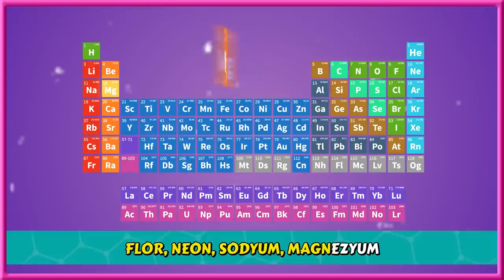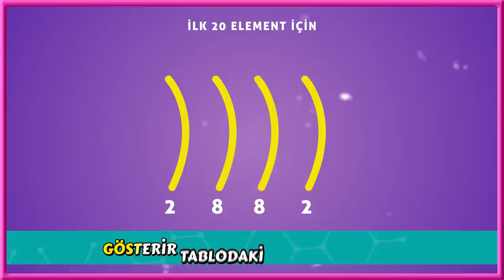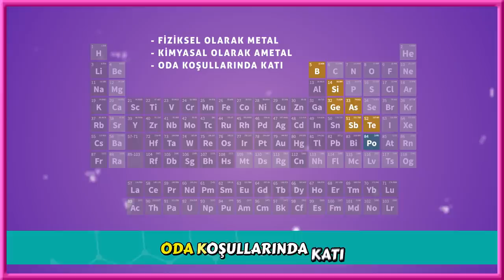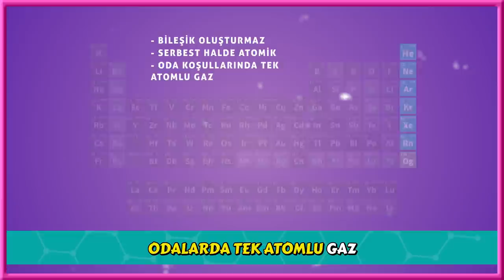Tonguç'a Gelen Zirveye Bakıyor | Periyodik Sistem Şarkısı 🧪👩‍🔬👨‍🔬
9. Sınıflar! En önemli konulardan biri olan Periyodiksistem konusunu şarkılarla hep beraber öğreniyoruz! Videoya like atmayı unutma! 😊

9. Sınıf Periyodik Sistem Şarkısı Sözleri

Hidrojen, Helyum, Lityum, Berilyum
Bor, Karbon, Azot, Oksijen
Flor, Neon, Sodyum, Magnezyum
Alimünyum’u da bileceksin

Silisyum, Fosfor, Kükürt, Klor
Argon, Potasyum, Kalsiyum ne oluyor?
Periyodik sistem kafaları yakıyor
Tonguç’a gelen zirveye bakıyor

Mendeleyev sistemin babası
Sıralama şekli kütle numarası
Moseley’in x ışını araştırması
Modern sıralama atom numarası

Hemen beyinleri yakalım
Periyodik tabloya bakalım
18 sütuna grup
7 satıra periyot yazalım

Alkali metaldir A1
Toprak alkali A2
4, 5, 6’ya sırayla
Karbon, azot, oksijen geldi

Halojenler 7A’dalar
8A’da var Soygazlar
Lantinitler, aktinitler
Nasılsın diye sormazlar

1, 2, 3A bilinmeli
7A’da var fecibiri
8A’yı da ezberlemeli
İlk 20 element önemli

Alimünyum’u da bileceksin

Elektron doludur katmanların orası
Kaç adet katman varsa periyot numarası
Son katmanda bulunan elektron sayısı
Gösterir tablodaki grup numarasını

İlk katmanda en fazla 2 elektron olur
İkinci katman bazen 8’e kadar doludur
Mesela Na11 üç katmana sahiptir
Üçüncü katmanında kalan elektron 1

Son katman değerlidir değerlik katmanıdır
Taşıdığı elektron değerlik sayısıdır
Hidrojen ametaldir 1A’da çıkıntıdır
Ezberlemek gerek Helyum 8A’dadır

Alimünyum’u da bileceksin

Metaller parlar, serbest halde atomik
Odalarda katı haldedir ama civa hariç
Oksitleri genelde olur bazik
Ametalle iyonik, kendi atomlarıyla metalik

Bileşik halinde bulunur doğada
Elektron verir oluşturur katyon
Sodyum klorür örnek mesela
Hocam ben koptum pardon

Kendi aralarında kovalent
Metallerle iyonik
Oksitleri nötr olur
Ya da olur asidik

Serbest halde moleküler yapıda
Katı, sıvı, gaz olabilir odalarda
Yüzeyleri mat, kırılgan yapıda
İletkenlik görülebilir istisnalarda

Fiziksel olarak metal
Kimyasal olarak ametal
Oda koşullarında katı
Yarı metaldir adı

Periyodik tablodaki merdiven
Ezberlemem gereken
Bana Silgi Gerek Aslen
Subay Teğmen Polis kafiyeden

8A grubu Soygaz
Kararlıdır, bileşik oluşturmaz
Serbest halde atomik
Odalarda tek atomlu gaz

Alimünyum’u da bileceksin